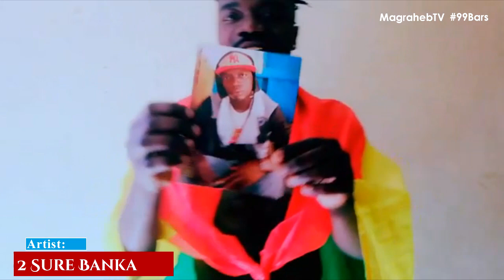2 Sure Banka Submission for 99 Bars Episode 8 + Magraheb's Reaction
Abusua this is the video 2 Sure Banka submitted for 99Bars in the 3rd Submission Cycle. His freestyle video was selected for a reaction in Episode 8 of 99Bars along with other talented artists. Link to the full reaction is below if you want to watch but this is the submitted video + Magraheb and his team's reaction to his video.